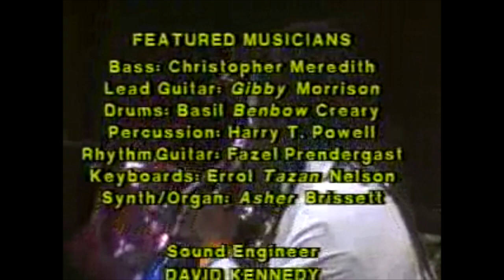Mutabaruka—Set De Prisoners Free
This was the very first concert we ever shot, at the iconic (now a memory...sigh), Lone Star Cafe in NYC,  September, 1984. Hope I can remaster a better quality copy for you all at some point, but I think this is worth sharing now for both the historical and cultural value.

This was a challenging shoot! One cameraman was stopped by the police on the way to the club (I do not remember why) and never arrived, so we ended up shooting with only one camera. We shot 2 sets though, so you know 'nuff time in the editing room followed for me. Mishaps and challenges were par for the course trying to document reggae in those days, but it made us a very resourceful crew. Was a great grounding. .

Please note the musicians onstage with Muta (the High times players), especially Chris Meredith and Asher Brissett who you can see backing Black Uhuru, a couple of years later in the concert video we shot at the Ritz.

Belated Happy Birthday to Mutabaruka...as powerful a voice of truth and reason as you will find on this Earth. May you live long and strong.